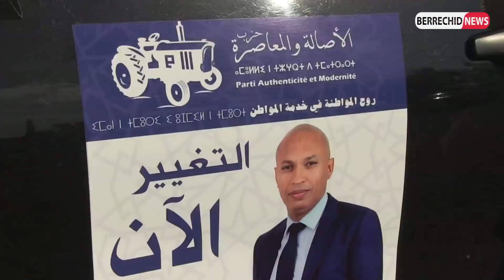ربورطاج : مرشح حزب الجرار يواصل حملته من سوق سبت العسيلات اقليم برشيد